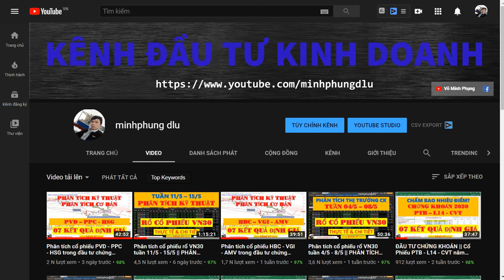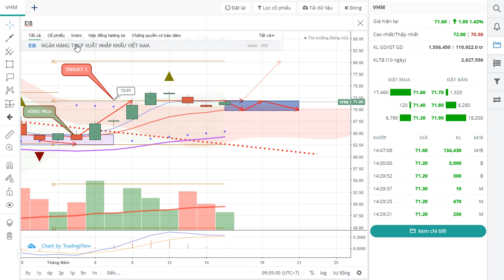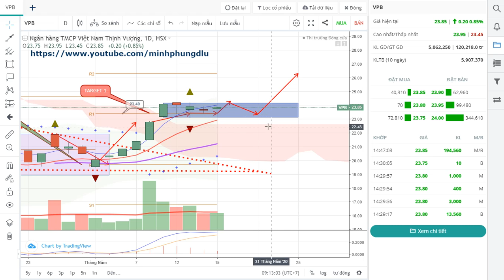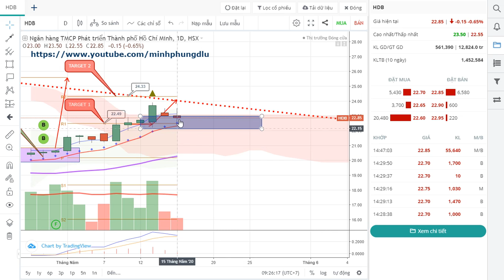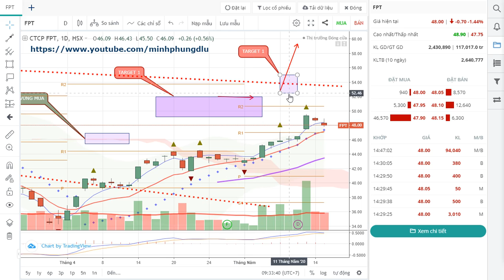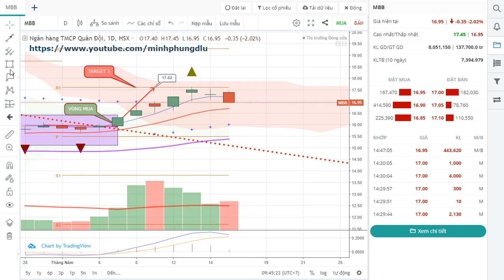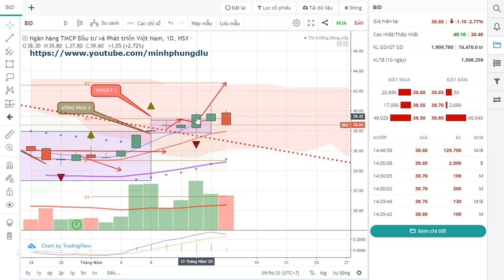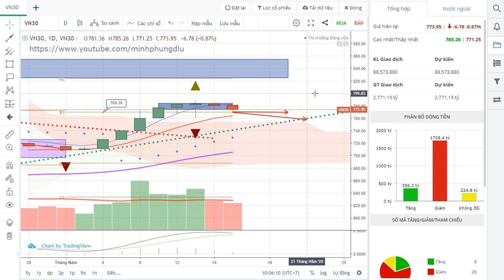Phân tích cổ phiếu rổ VN30 tuần 18/5 - 22/5 || PHÂN TÍCH THỊ TRƯỜNG CHỨNG KHOÁN VNINDEX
Trong video này tôi thực hiện việc phân tích kỹ thuật các cổ phiếu trong rổ VN30, tuần từ ngày 18/5 - 22/5/2020 và thực hiện nhận định xu hướng cho tuần tiếp theo từ ngày 18/5 - 22/5/2020. Việc phân tích kỹ thuật được thực hiện đánh giá chi tiết và thực tế 30 cổ phiếu, có sử dụng kết hợp các cách định giá cổ phiếu để cho kết quả nhận xét phù hợp nhất.

# Lưu ý đây chỉ là kết quả tham khảo, nhà đầu tư cần kết hợp các phương pháp phân tích khác để tăng cơ hội thắng trong đầu tư.
# Nguồn dữ liệu cổ phiếu được lấy từ 2 trang web chính + các trang thông tin khác: